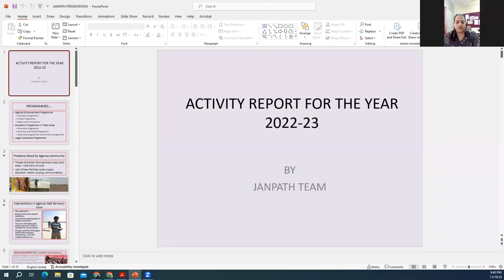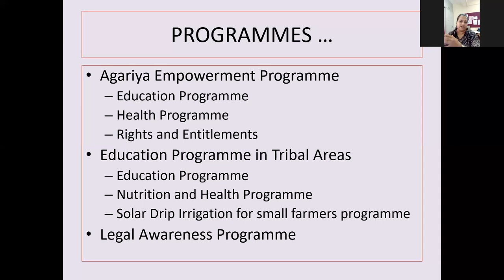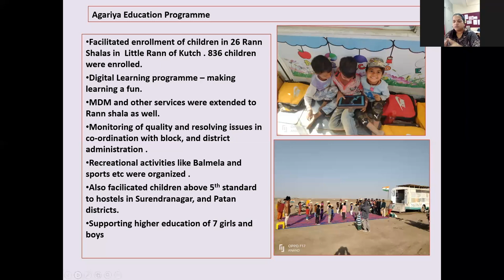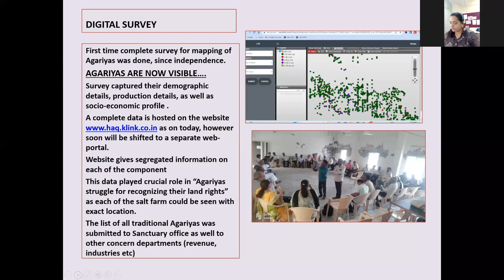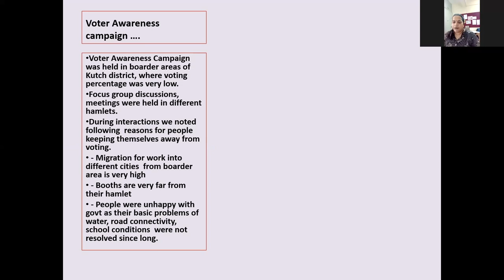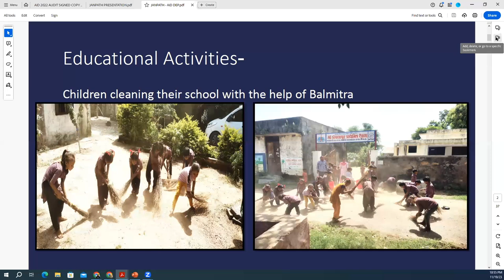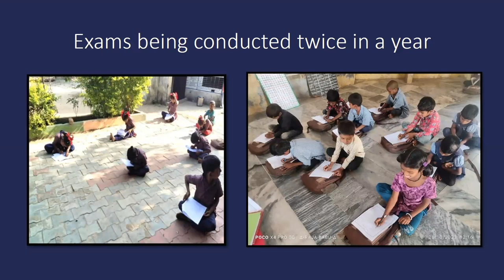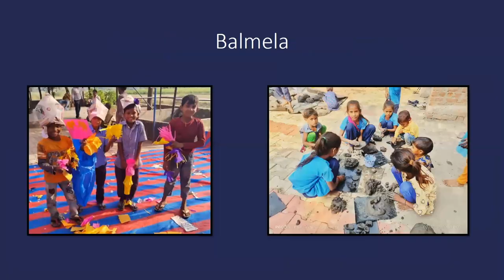Janpath 2023 update on community empowerment, health, education and agriculture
Teams from the Agariya, Health and Education work of Janpath shared updates of their work in 2023 in the Little Rann of Kutch and Banaskantha and Surendranagar districts
covering the topics of
- Agariya community empowerment
- Education including digital learning
- Access to Health care
- Legal awareness and rural development including land rights & legal literacy
- Sustainable agriculture using solar powered drip irrigation

00:00 Naga introduces Janpath
01:12 Janpath team introduce themselves
28:30 Pankti Jog reports on Agariya and Legal Awareness
39:29 Education & Health
1:02:30 Q&A
1:06:24 Dhvanit Pandya on Digital Learning and Drip Irrigation